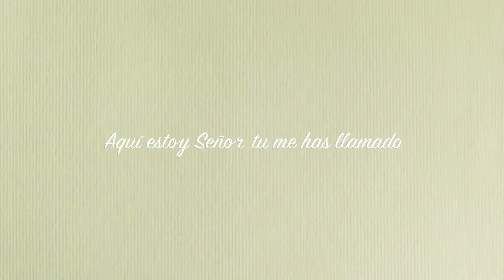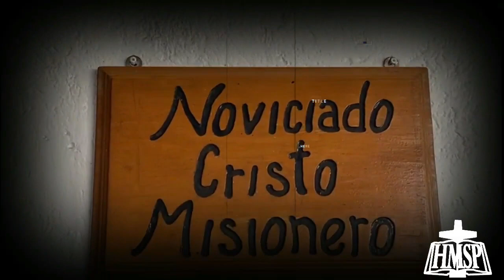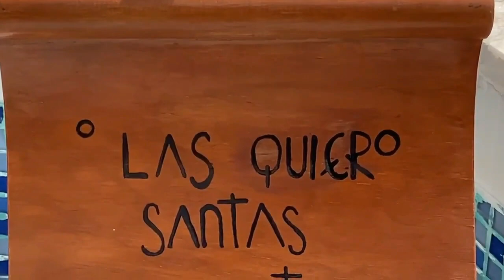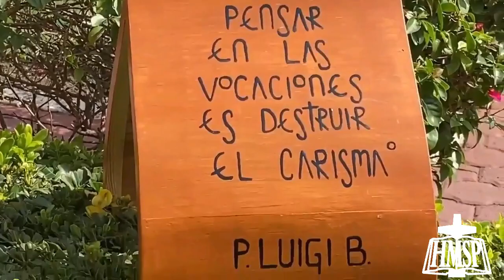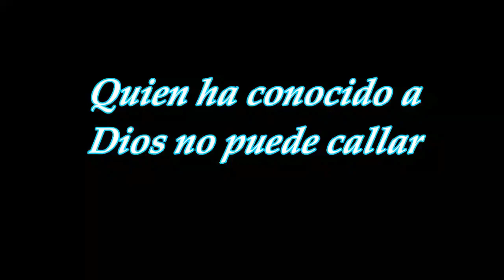¿Qué hace una NOVICIA HMSP?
"Quien ha conocido a Dios no puede callar"
El amor es energía Juvenil, el seguimiento a Cristo es fuente de alegría.
Servir a la palabra con amor, generosidad y sacrificio virtudes indispensables para la Servidora de la Palabra. Un Sí puede cambiar toda una vida y el rumbo de la historia. "Te haré luz de las naciones, para que mi salvación alcance hasta los confines de la tierra".
FB: Hermanas Misioneras Servidoras de la Palabra.